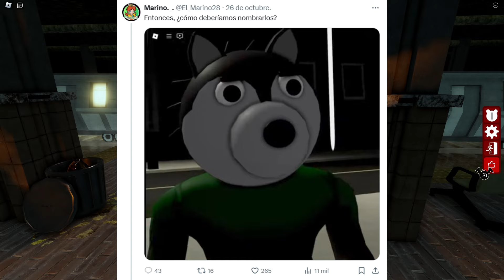DECAY: WILLOW MATO A BUNNY?? 😱 PIGGY ROBLOX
REVELADO QUIEN MATO A BUNNY EN EL DECAY 🐷 en PIGGY ROBLOX